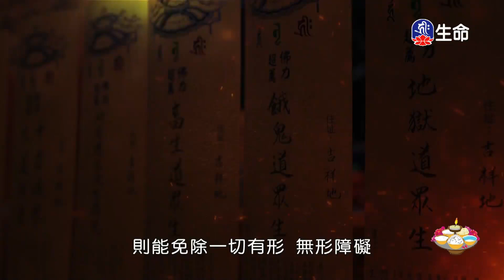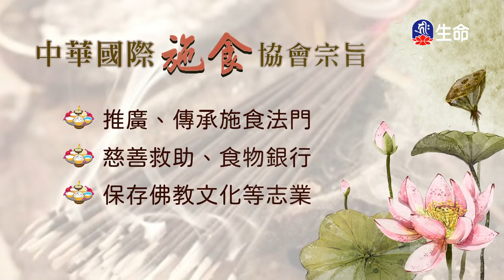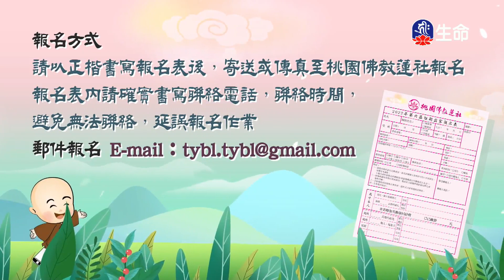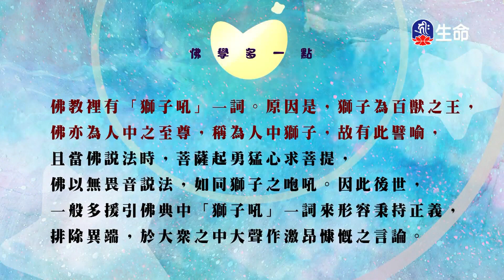蘭根歸美_中華德育故事_(lifetv_20220516_07:30)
中華德育故事_蘭根歸美。